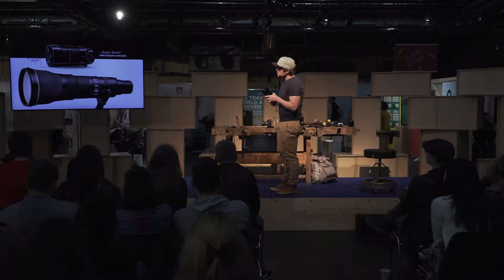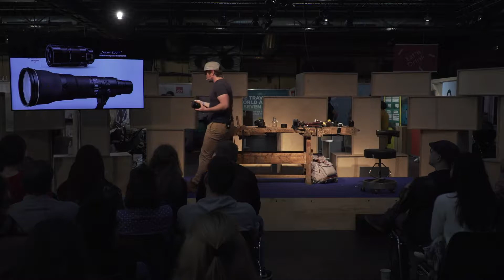Valeria Mella - Traumberuf Reiseblogger & Adrian Rüedi - Kamera Hacks auf Reisen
Achtung! Es sind 2 Vorträge hintereinander geschnitten.